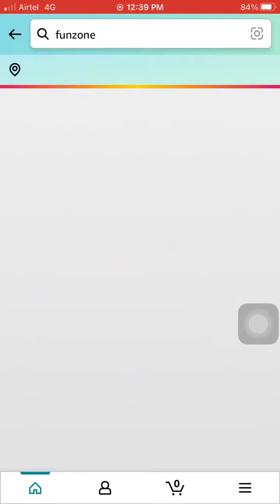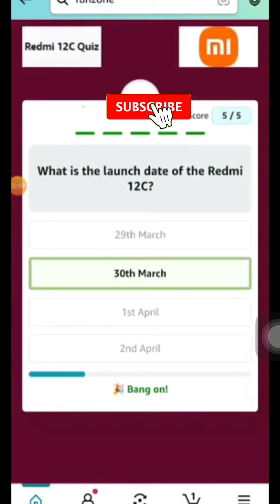Amazon Redmi 12C Quiz Answer Today 25 March 2023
*Hello Brother*
Aap logou ka
 *Super fast quiz answers *
Free me pai kaise kamayengi
Yeh Suche kar mene ye channel banaya
App paisa kama sekte he